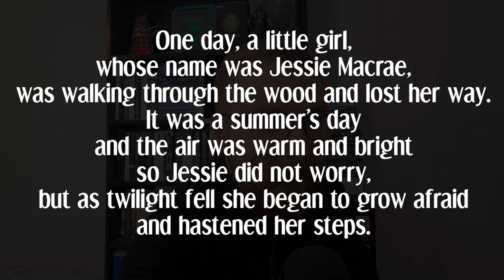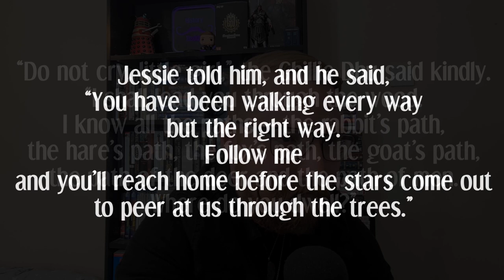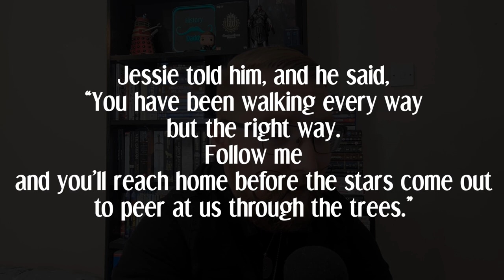Daddies Mythos | The Ghillie Dhu | The Woodland Guardian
00:00 - 00:55 Intro
00:56 - 01:33 Sponsor
01:34 - 04:55 What Is The Ghillie Dhu?
04:56 - 08:06 Jessie Macrae And The Ghillie Dhu
08:07 - 10:41 Alternative Stories
10:42 - 15:19 Outro

Natalie
Steve

Video Info:

Have you ever been lost in the woods late at night? Fearful of what might be lurking around the corner? Waiting for that fateful grip of some otherworldly hand, come to take you to your demise?

Well, what if that hand was friendly? What if that hand didn't mean any harm and in fact sought to help you? Well, then perhaps you have met the Ghillie Dhu. The Cute Woodland Fae of Scottish Folklore.

In this video we explore this Guardian Of The Forest from Gairloch and his time spent with Jessie Macrae. You can also find a more Magical Rendition of the Tale on the @GairlochMuseum's YouTube Channel.

Now, on with the video.

Depiction Of The Leshy (Leshi, Borowy, Leśnik, Leśniczy, Lasowik, Leszy) From The First Issue Of Leshy 1906